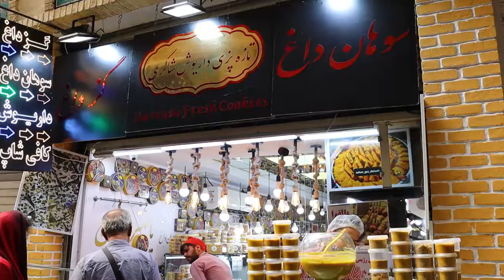500 years Old Traditional Gazz Sweets (Iranian nougat) - | Street Food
500 years Old Traditional Gazz Sweets (Iranian nougat) -  | Street Food

Gaz (Persian: گز) is an Iranian nougat that originated in Isfahan. It is widely known as Persian Nougat in American and European countries.
The Persian word Gaz is associated with gaz-angebin which translates to 'Honey of Gaz', in reference to a species of Tamarisk, T. gallica that is native to the Zagros mountain range located to the west of Isfahan. Gaz is traditionally presumed to be the sap of the Tamarisk tree.
Gaz dates backs to 450 years ago in Isfahan, when the sap found on the Tamarisk tree was combined with flour, bread, pistachios, almonds and chocolate in traditional and industrial workshops.[citation needed] The height of this mountain tree reaches a height of two meters and it usually grows in good weather in the mountains of Bakhtiari and Khansar. The product of this tree becomes ready to harvest in the late summer and the shiny and yellow grains come out in the stems like millet. At this time, the owners of the trees must harvest them before the autumnal rains.
The sweet, milky honey (angebin) found on the Gaz plant is associated with manna, a food mentioned in the religious texts of the Abrahamic religions.
Celebrations such as Nowruz, the Persian New Year, feature gaz.[9] During the Nowruz holiday, family and friends visit each other's homes and, typically, the host offers fruits and sweets to their guests. Served with sherbet or tea, gaz is a favorite delicacy and a much-appreciated gift as it helps to ensure that a household will have ample snacks to serve all holiday visitors.

Price :
1 Kg of Gaz is $ 10-15 (USD)

Tajrish,Tehran, Iran